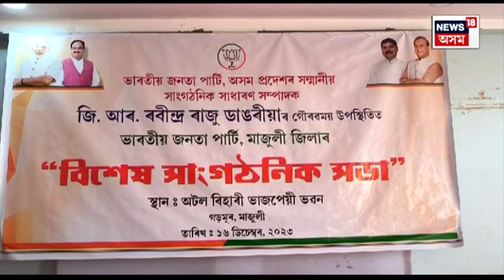Majuli News | BJPৰ সাংগঠনিক দিশৰ বুজ লবলৈ মাজুলীত উপস্থিত জী আৰ ৰবীন্দ্ৰ ৰাজু | N18V